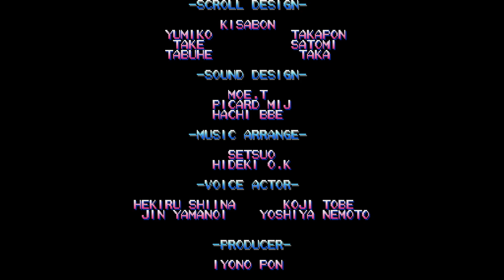Mega Man: The Power Battle (Fightcade) [1~2 Full Playthrough]